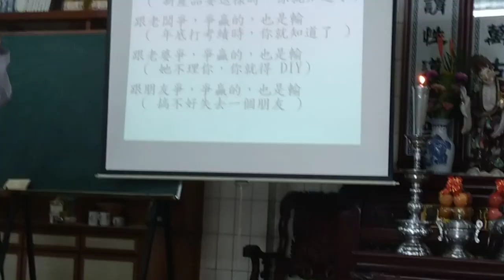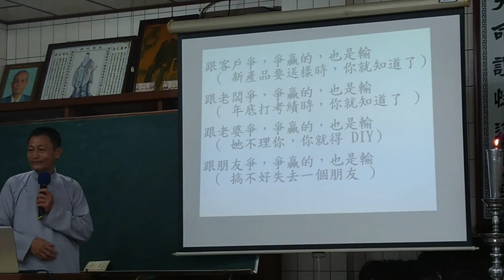VID_20230910a新營和誠單位天恩佛堂啟慧班陳講師講解鞏固道念成就本願(閩南語發音)_142807_1(講師必觀看的好資源)